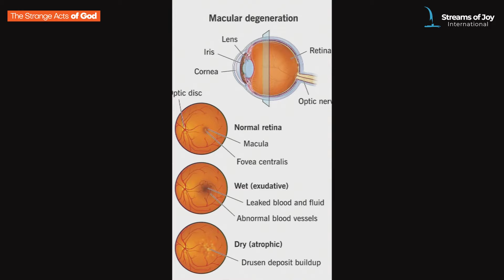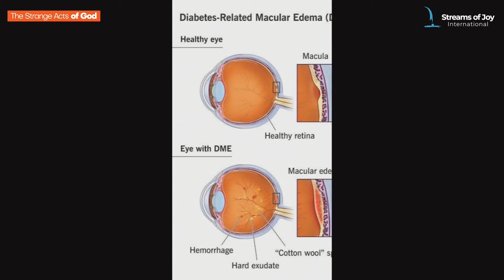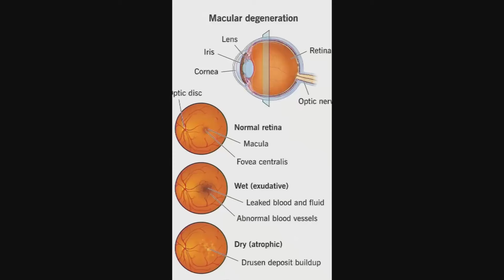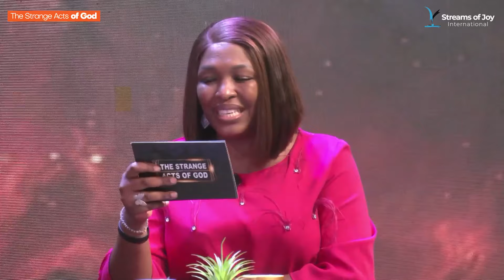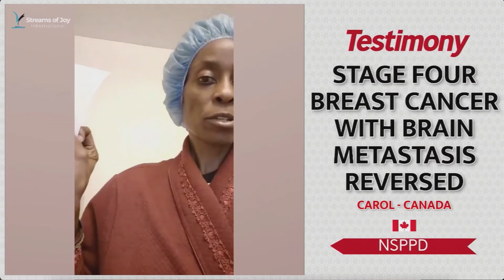STRANGE ACTS OF GOD || 8TH JUNE 2024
This program is a review of selected Testimonies from our daily 7am prayers called New Season Prophetic Prayers and Declarations [NSPPD].